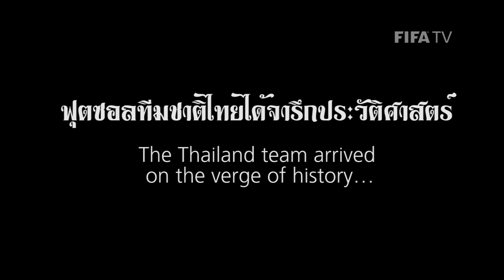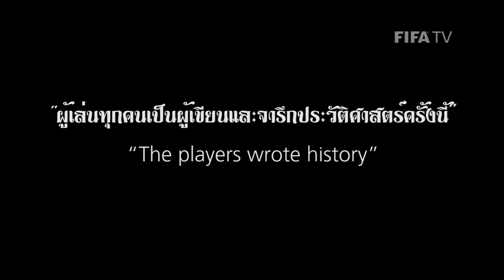Thailand write Futsal World Cup History!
The Thai National Futsal Team qualified for the Round of 16 at the FIFA Futsal World Cup Colombia 2016 after beating Egypt.